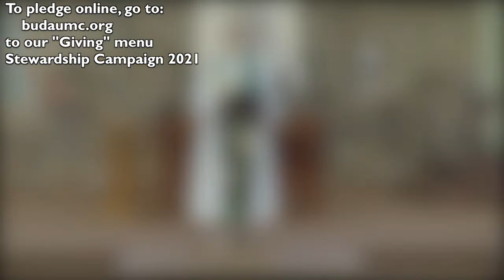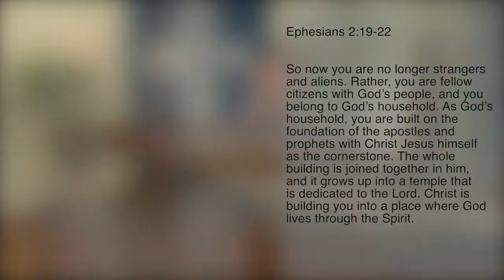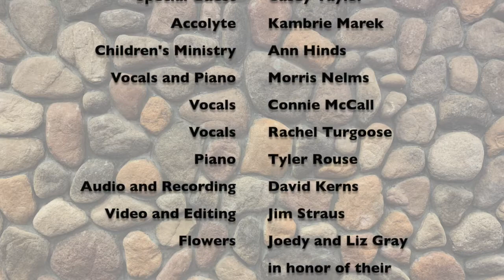Buda UMC Worship Sunday October 4, 2020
Join us for a blended service of praise music, hymns, prayer, scripture, and a sermon.